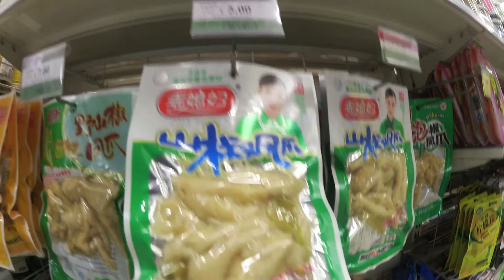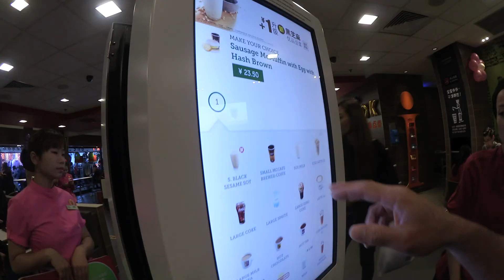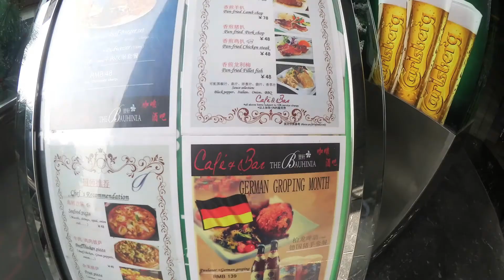STROLLING SHANGXIAJIU SHOPPING STREET IN GUANGZHOU CHINA | Jessica Moy